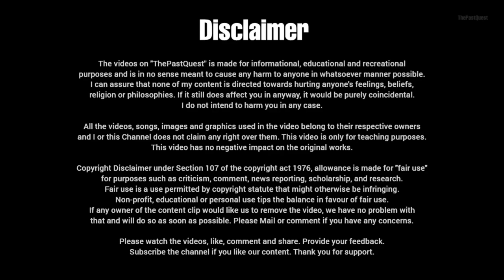Surrender Suicide Execution Fate of Top Nazi Leaders | Last Hope of the Third Reich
On 30 April  1945, Adolf Hitler committed suicide by shooting himself in the head in his Führerbunker.
The day after Hitler's death, Joseph Goebbels committed suicide with his wife Magda Goebbels and six children.
Heinrich Himmler committed suicide after being captured by a British patrol.
Martin Bormann was killed trying to escape the Soviet ring around Berlin, and Hermann Göring soon surrendered to the Americans 6 May 1945
After Adolf Hitler's suicide, Admiral Karl Dönitz succeeded Adolf Hitler as head of the state in May 1945.
On May 7, 1945, the German forces surrendered to the Western Allies in Reims, France.
On 8 May 1945, German Field Marshal Wilhelm Keitel signed the German Instrument of Surrender for the German Army in Berlin.